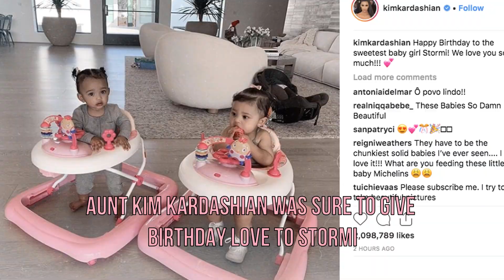Kylie Jenner & Travis Scott Celebrate Daughter Stormi's First Birthday!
Friday, February 1, 2019 - Kylie Jenner and Travis Scott are excited to celebrate adorable daughter Stormi's first birthday! Stormi even received a very special message from aunt Kim Kardashian.